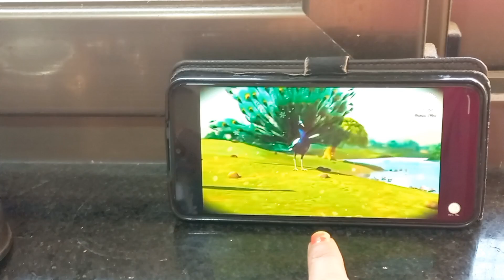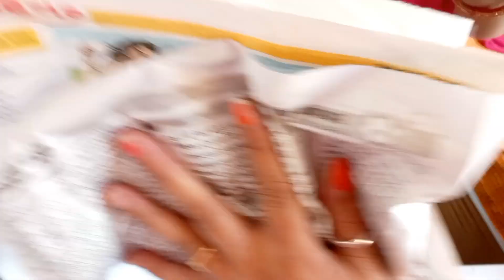Patta gobi ke parathe banaye || Aur kya kiya pure din...